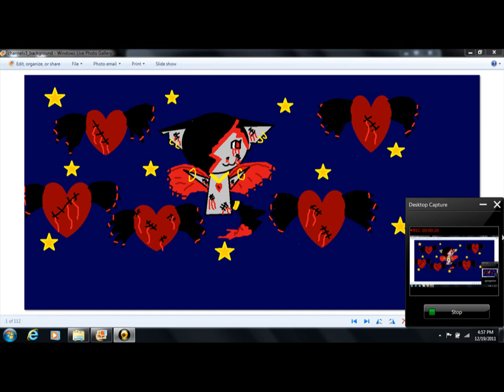I STOLD LPSGRIFFONDOR'S FURSONA XD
I didn't actually. She drew that. :/